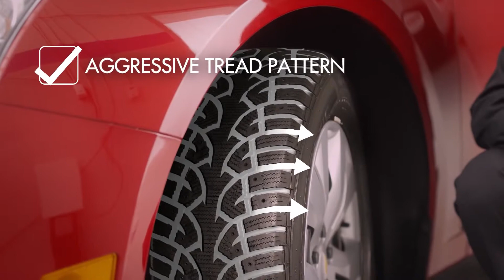Winter Tires | Murray GM Yarmouth & Barrington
Winter tires can help control your vehicle in cold weather conditions. Check out this video to learn why.